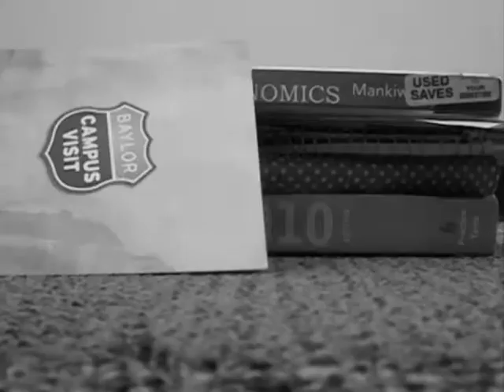The Show - Lenka (Amateur Music Video)